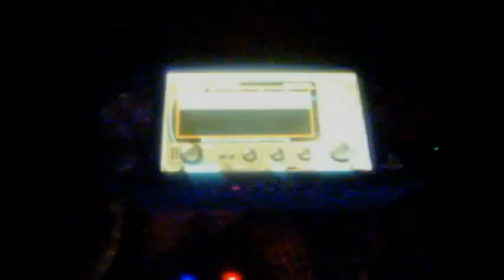Yay Flowers!!!! (PSP Cover) (DEMO)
Still a work in progress hope to have it complete soon running out of time for the contest so heres what i have so far.
sorry if the audio sucks all my videos are recorded with a PS3 EyeToy :)